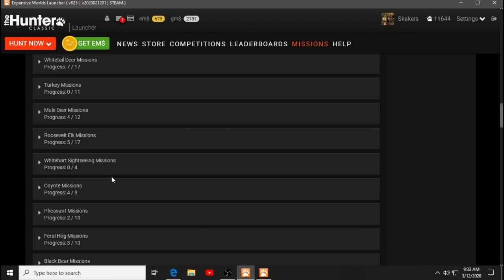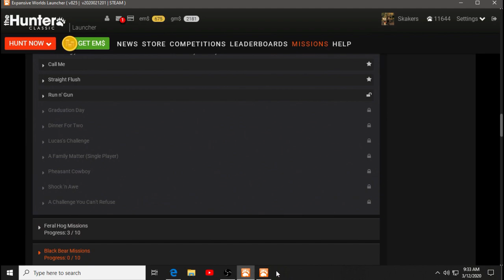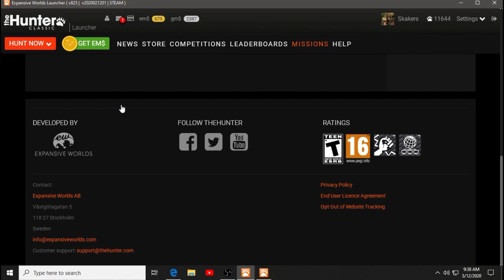theHunter Classic - Pheasant Hunting w/Timber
Taking "Timber", my pointer, out today to hunt Pheasant.